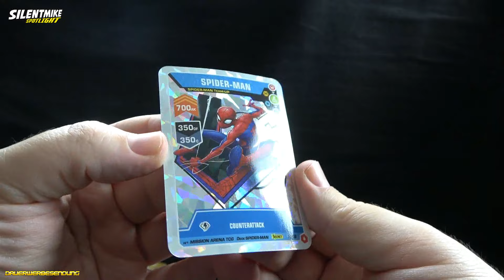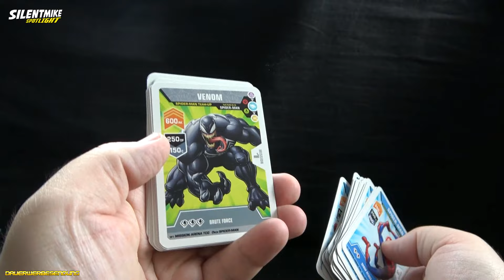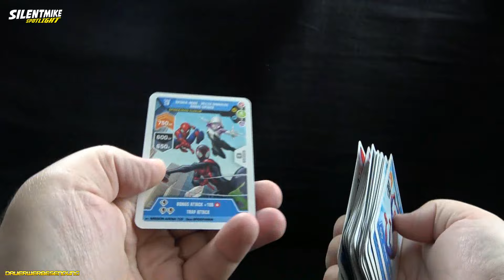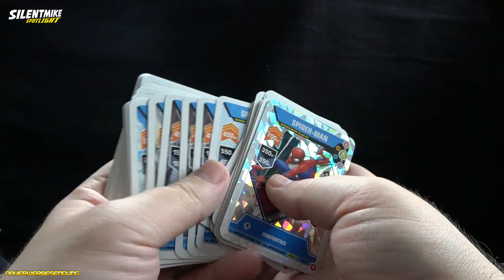Marvel - Spider-Man Theme Deck - Mission Attack Trading Card Game - SWM2024 - Silent Mike Spotlight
Mit Trading Cards habe ich relativ wenig am Hut bisher... Aber... Natürlich scheue ich nicht davor zurück, Euch dieses Trading-Card-Game von Cicaboom zu all den wunderbaren Marvel-Helden mal genauer vorzustellen. Ein Theme-Deck zu unserem allseits beliebten Netzschwinger Spider-Man wurde mir auf der Spielwarenmesse in die Hand gedrückt und ich guck mal, was da so drin ist.

Viel Spass!

*1: Bestellt Euch Figuren und mehr bei Mighty Underground: Erstbesteller sparen, Mike wird supportet

*1 - Ihr sucht Figuren und Nerdstuff? Dann nutzt gerne meinen Reflink und erhaltet bei Eurer ersten Bestellung 10% mit dem Code: mike18

*1  - Ihr sucht coole Shirts mit SilentmikeDesign-Motiven? Gibt es hier!

Music ⓒ - Twin Musicom
Music ⓒ - Audionautix

Music used in this video: Find more Info by following the Links to the respected music: